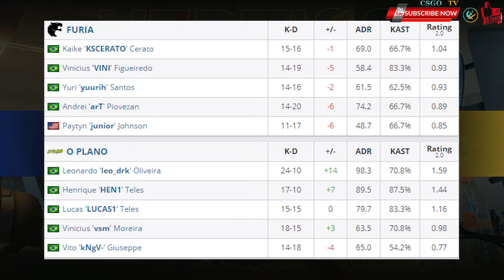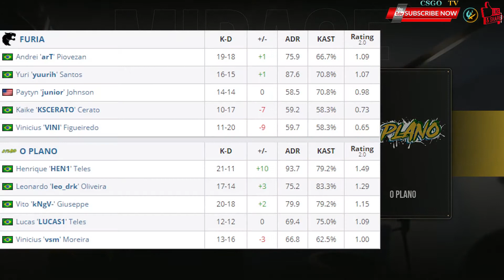HUGE COMEBACK! FURIA vs O PLANO CSGO cs summit 8 HIGHLIGHTS !!!